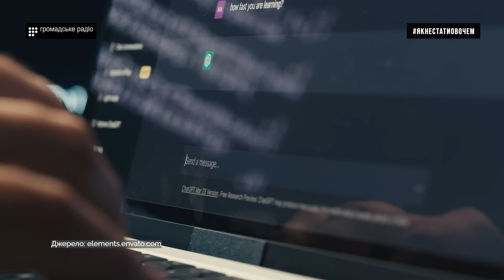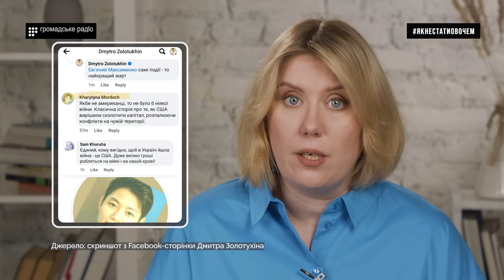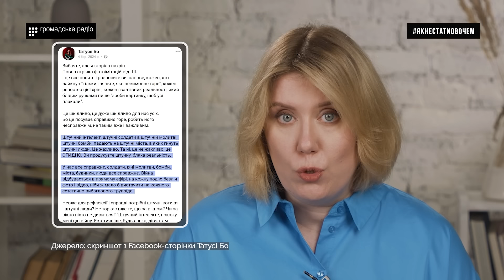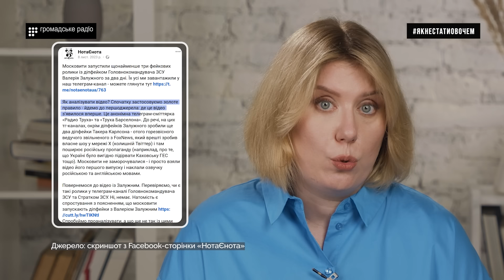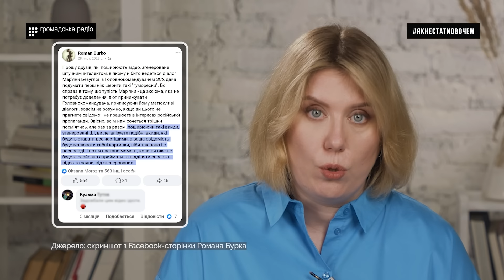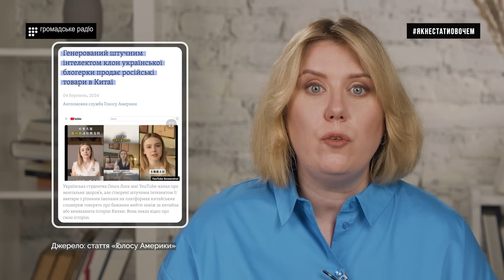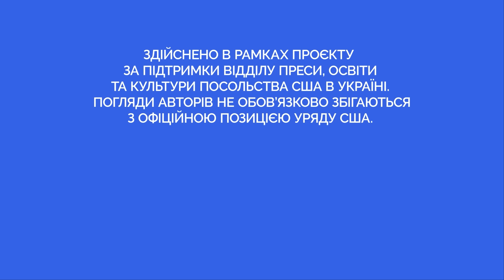Штучний інтелект. Як росія використовує ШІ в інформаційній війні | Як не стати овочем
Росія вже використовує штучний інтелект у війні проти України. Для просування фейків та дезінформації. У цьому відео розглянемо шість прикладів того, як ШІ уже використовується ворогом у російсько-українській війні.

Відео створене в рамках спільного проєкту «Як не стати овочем» та Громадське радіо. За фінансової підтримки Посольства США в Україні. Погляди авторів не обов'язково збігаються з офіційною позицією уряду США. Supported by the U.S. Embassy to Ukraine. The views of the authors do not necessarily reflect the official position of the U.S. Government.

У відео ініціативи "Як не стати овочем" експерти та Оксана Мороз розповідають про важливість інформаційної гігієни та боротьбу з дезінформацією в умовах гібридної війни росії проти України. Вони ділиться своїм досвідом розпізнавання фейків і підкреслюють важливість критичного мислення та перевірки джерел новин. У відео також розглядається інформаційна війна та гібридна війна росії проти України, зокрема у 2022-24 роках.